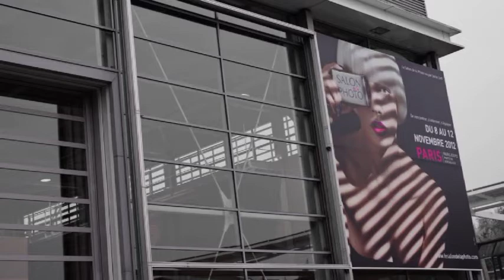Stand Pentax Salon de la Photo à Paris 2012.mpg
Présentation dynamique "PENTAX OUTDOOR"